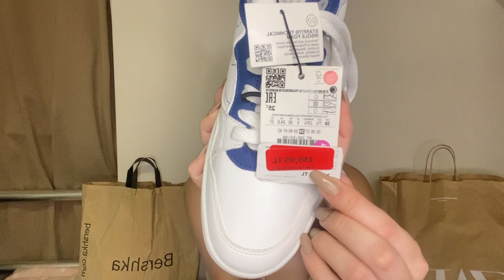INDITEX İNDİRİMLİ ALIŞVERİŞİM | Zara, Bershka, Pull&Bear | 80% indirim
Kanalıma hoş geldiniz! Hazır indirimin en güzel dönemindeyken inditex grubundan yaptığım alışverişi sizlerle paylaşmak istedim.
ürün kodlarının tamamı videoda mevcut